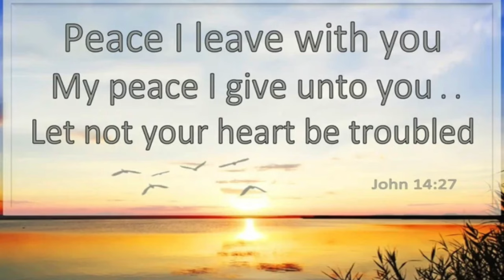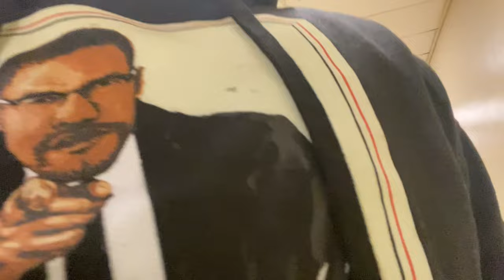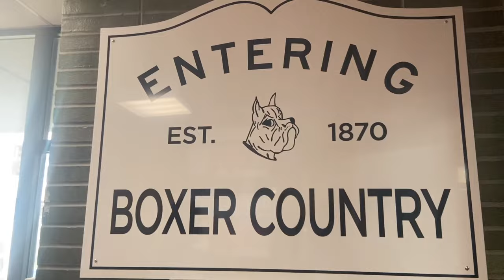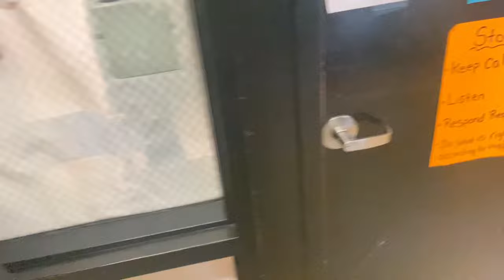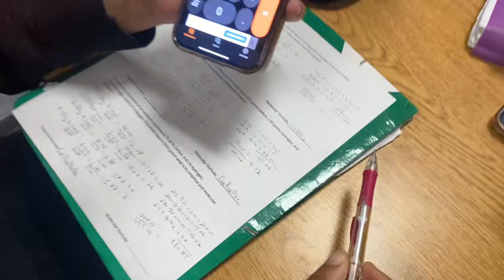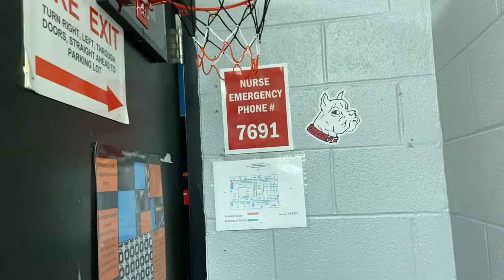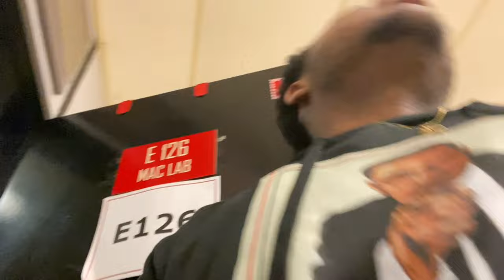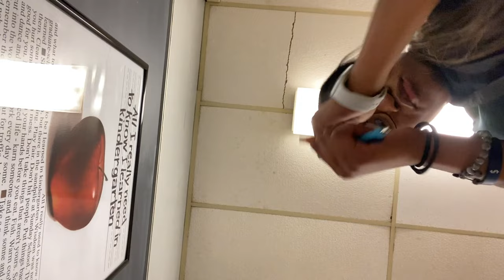I CAN'T BELIEVE THIS HAPPENED ON MY LAST DAY OF HIGH SCHOOL (VLOG + RAW & UNCUT)